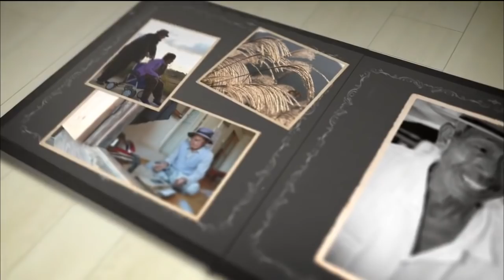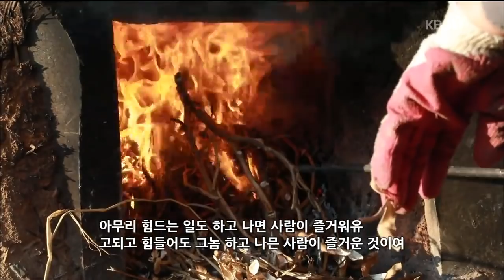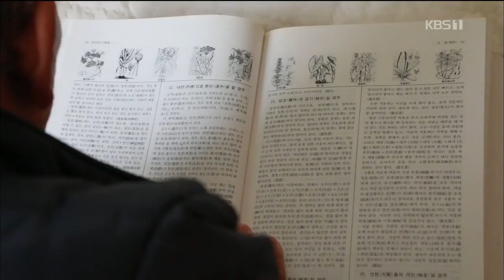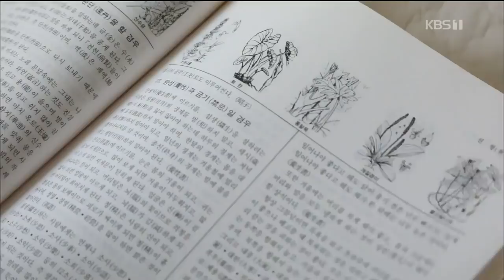[남도지오그래피] 이 부부가 사는법 - 전남 함평 청주댁네 190107 by KBS광주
■ 광주 KBS 1TV 남도지오그래피
■ 매주 월~목요일 오후 5시35분~6시